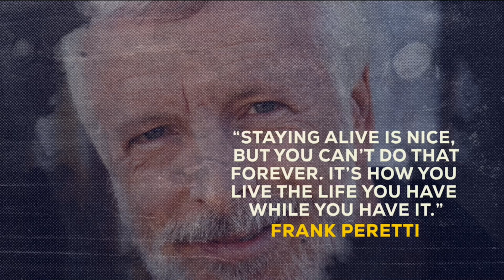Sanmi Michaels Talks About His Journey With His Rockers Band